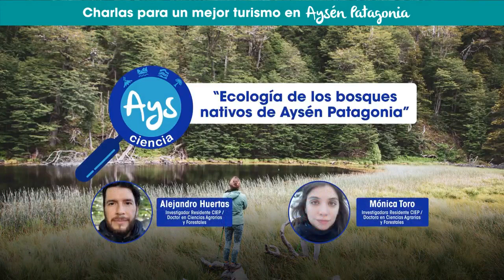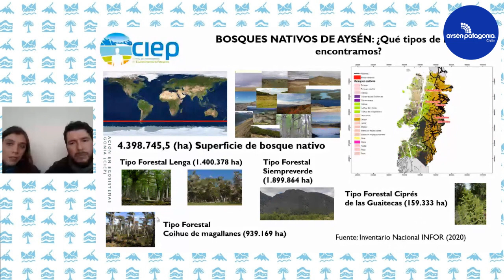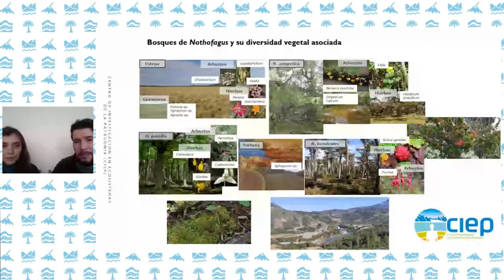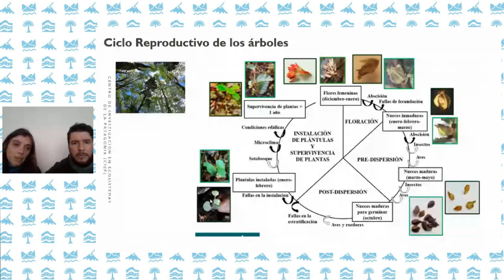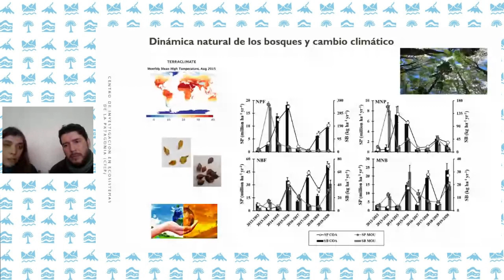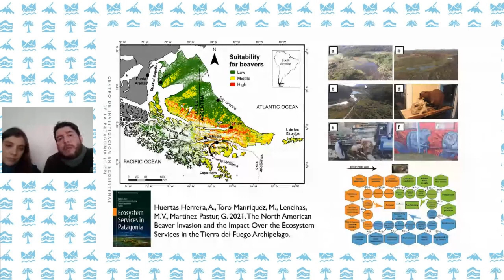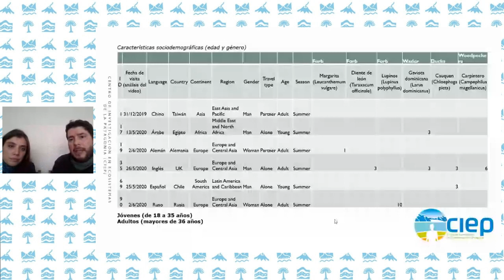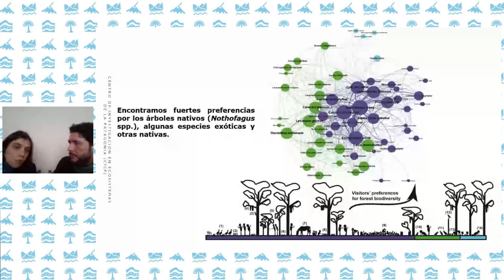Aysciencia: Ecología de los Bosques Nativos de Aysén Patagonia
“𝗔𝘆𝘀𝗰𝗶𝗲𝗻𝗰𝗶𝗮” es una instancia creada para mejorar el relato turístico regional, en una alianza entre Sernatur Aysén y CIEP para conocer más del turismo científico.👍